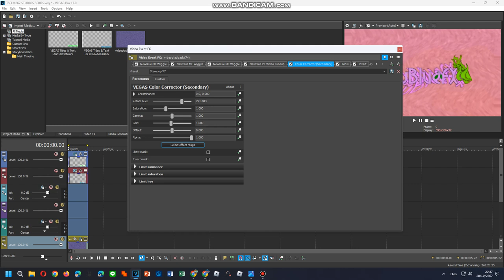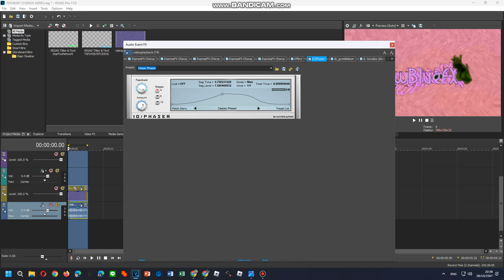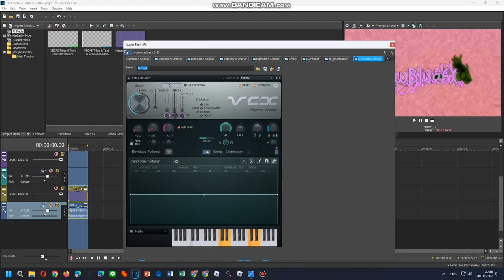Tutorials Tuneup J